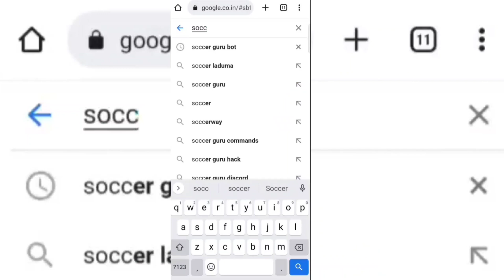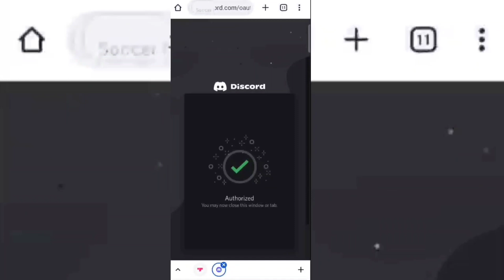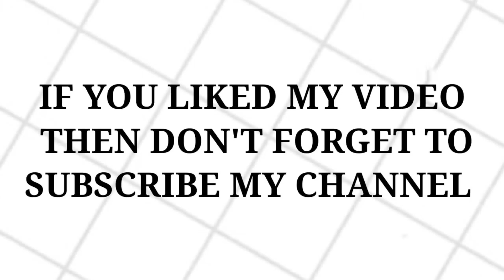How to setup soccer guru | discord bot | 2022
HI!

Today! In this video I will show you that how you can setup soccer guru bot on discord.